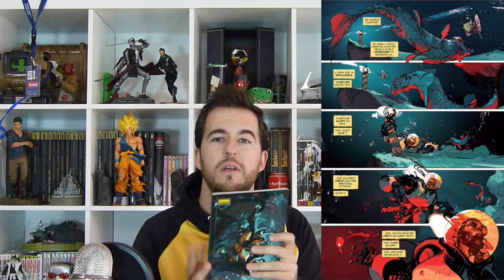¡¡¡Mis comics de Febrero 2017!!!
Mis compras comiqueras del mes de febrero, ya os digo que no es un vídeo corto, pero es que con tanta compra y con un pequeño resumen de cada obra, es imposible hacerlo más corto, ¡espero que aún así lo disfrutéis!!